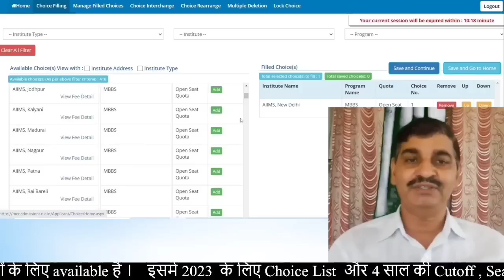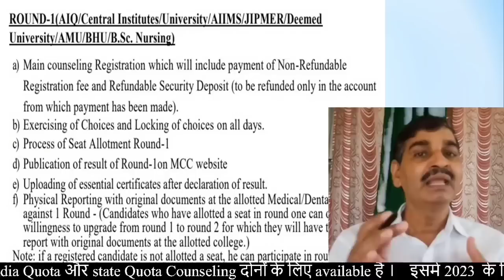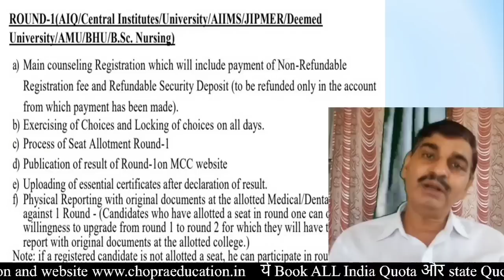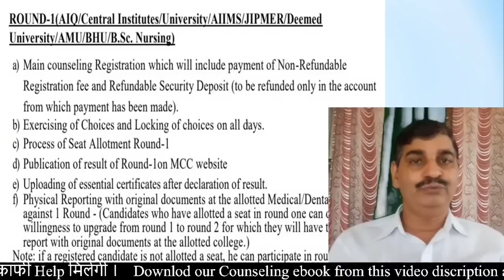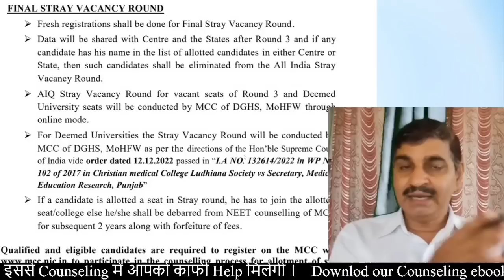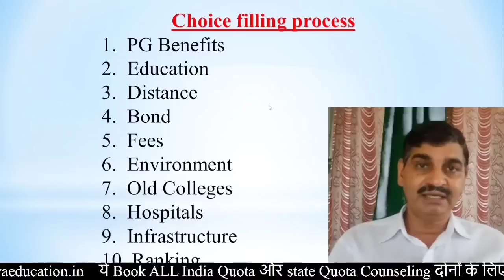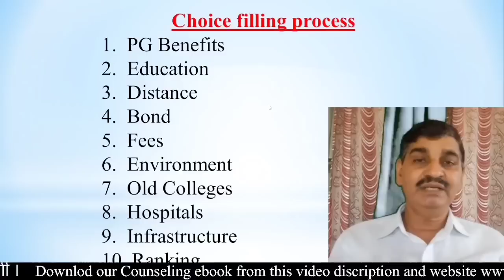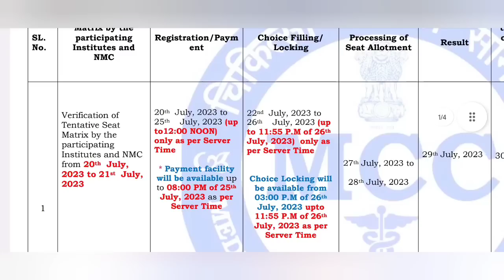MCC NEET MBBS BDS admission 2023 !! First round procedure after new rules !! Choice filling & Lock